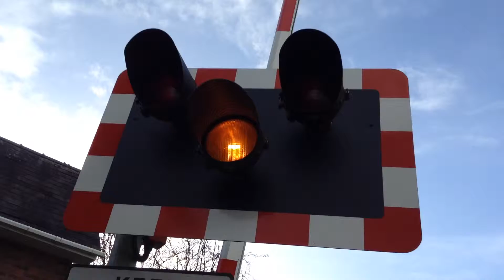*Colas Rail Class 70* Ashford Bowdler Level Crossing (31/12/15)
Video 2 of 3. Featuring a Colas Rail Freighter. But this time, not a Tamping Machine, but a Class 70! Number was 70806 if I remember correctly.